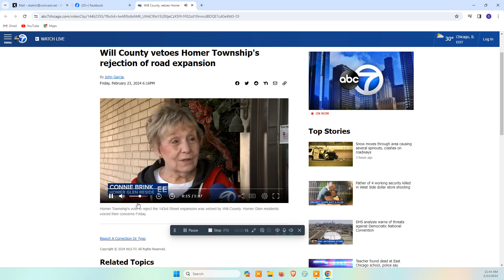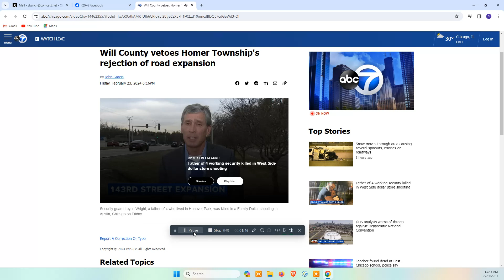143rd Street Press conference and meeting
143rd Street Press conference and meeting February 23, 2024 at 9:30am